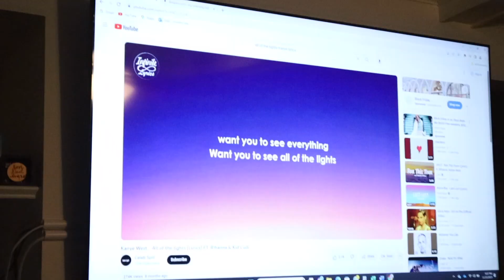Holiday Dinner with the Squaddd! | VLOGMAS EP 7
WELCOME BACK!! Enjoy Vlogmas Ep 7 - early holiday dinner, and spending Thanksgiving with the fam. I LOVE YALL! We catching up!!

With your support, I am able to continue creating content, increasing quality, and sharing my knowledge with others just like you! Thank you so much for being part of my journey! ❤️

Learn everything you need to know about starting a YouTube channel in this course:

Wanna grow your YouTube channel? Join me in the YouTube Growth Masterclass (for creators who want to SUPERCHARGE their channels)

START YOUR OWN LIP GLOSS BUSINESS!! Shop Smudge Wholesale! ❤️

Xoxo,

K. Nicole